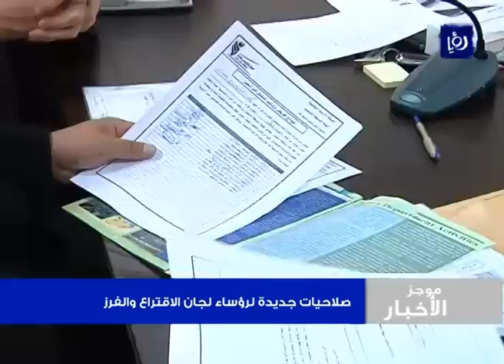موجز الاخبار ليوم 17-1-2013 الساعة 12:30 ظهرا | Roya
موجز الاخبار من قناة رؤيا ليوم الخميس 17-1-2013 بصوت الزميل أيمن الزامل

التفاصيل في نشرة اخبار رؤيا الساعة 7:30 مساءً